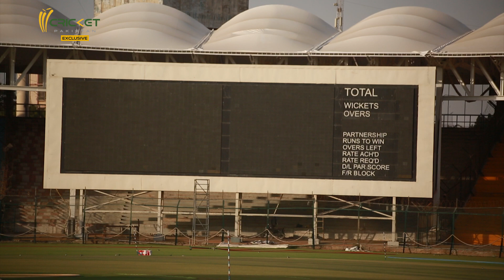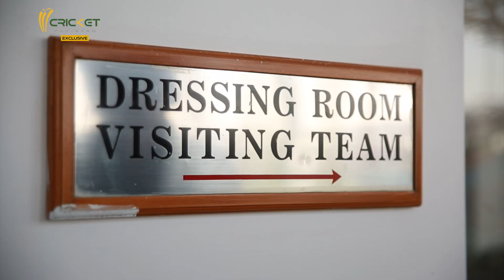Renovation Work at National Stadium Karachi in Midst of PSL 2019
Close look at National Stadium Karachi's renovation work with Saleem Khaliq ahead of Pakistan Super League (PSL) matches in the mega city.